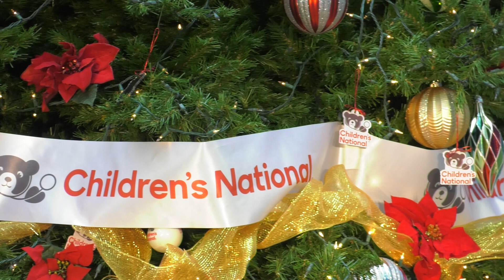First Lady Mrs. Trump visits patients, families and staff at Children’s National Hospital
On December 6, First Lady Mrs. Trump continued the annual tradition of First Lady visits to Children's National Hospital. During the holiday visit Mrs. Trump read “Oliver the Ornament Meets Belle” to patients and their families and also stopped to spread holiday cheer to children in the Surgical Care Unit and the Short Stay Unit.